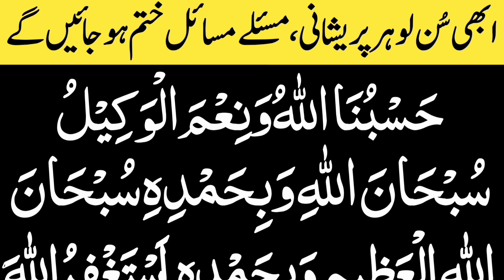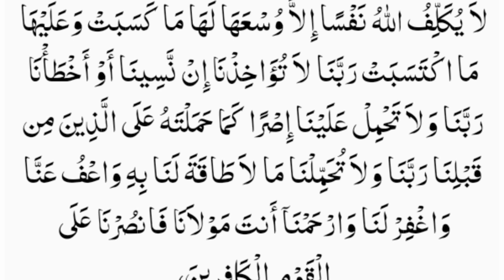Hasbunallahu wa naim al wakeel | Har Masala Hal Hone Ki Dua | Musebat Se Nijat Ka Wazifa In urdu